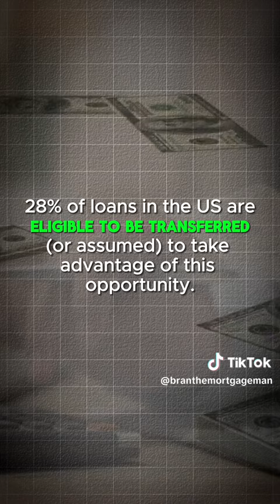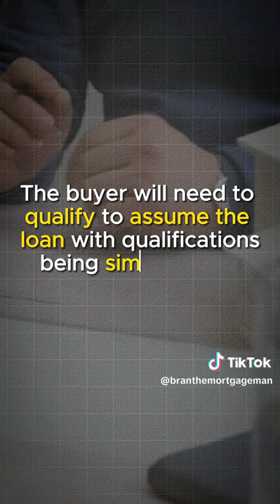Ready to take the next step? Time to buy!.We will pay your first mortgage payment! 💰🏡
Ready to take the next step? Time to buy!
We will pay your first mortgage payment! 💰🏡
👉 CLICK GoodmanGroupLV.com
Justin Goodman
Evolve Realty
S.51928